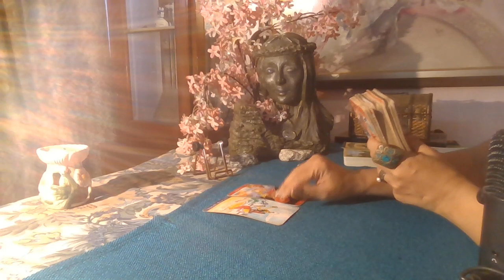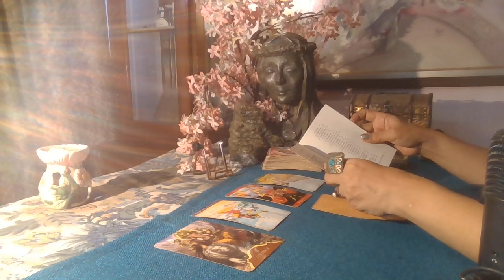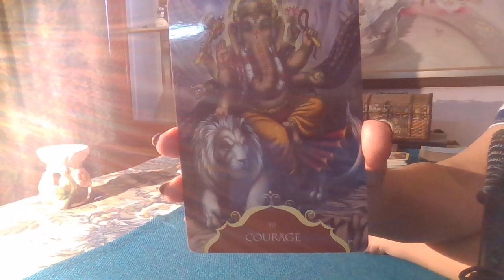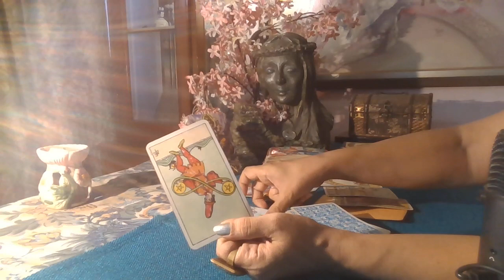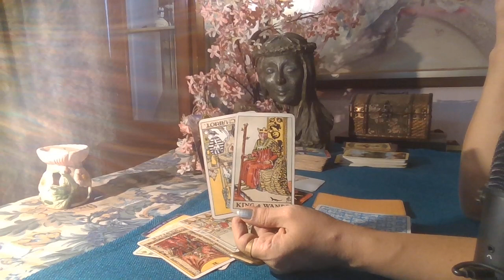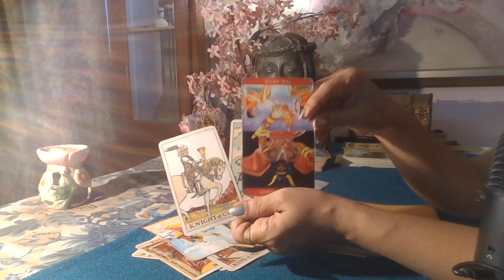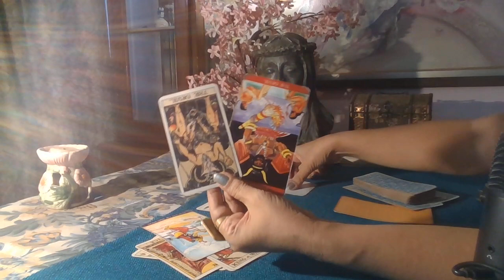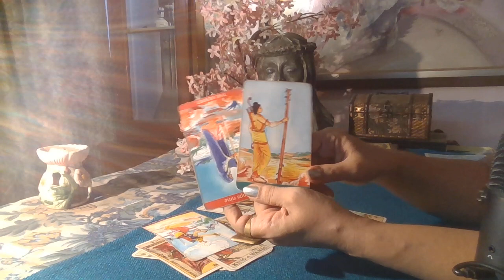Aquarius Tarot - BEAT THEM WITH A SMILE /Money/ September 2021 /